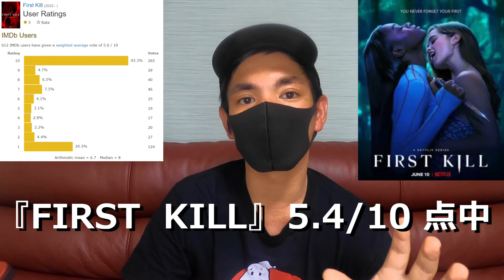【ファースト・キル】1話レビュー Netflix 最新海外ドラマ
※アカウントを乗っ取られたのでしばらくアカウント停止してました！(7/21～7/29)
復活しましたが更新はせず休止してます

はいさーいエリオです！
Netflixで最新海外ドラマ『ファースト・キル』が配信されたので、一話視聴後にレビュー動画を撮影してみました！
吸血鬼を題材にした作品かつ、性の少数マイノリティの理解についても深まる作品になります！

ファースト・キル　あらすじ
忘れられない、初めての味。10代のヴァンパイア、ジュリエットが初めての獲物として目をつけたのは、街に引っ越してきたばかりの少女カリオペ。ところが驚いたことにカリオペはヴァンパイアハンターだった。簡単に倒せる相手じゃない、そう思いながらも2人は互いに惹かれていく...。

中身に関してはぜひ動画を見て頂けると幸いです！
※この動画はＬＧＢＴＱを批判している動画ではありません。

今回レビューをするに参考にしたサイト
映画・ドラマ批評サイト　『ＩＭＤｂ』

以下レビュー予定
2022/6/17  　Netflix　米国映画　スパイダーヘッド　中止
2022/6/18　 Netflix　韓国ドラマ　還魂　公開中
2022/6/22　Netflix　韓国ドラマ　ペーパー・ハウス・コリア: 統一通貨を奪え

最新Netflix作品中心に見ていきます！
リクエスト等がございましたらコメント欄にご要望お願いいたします！